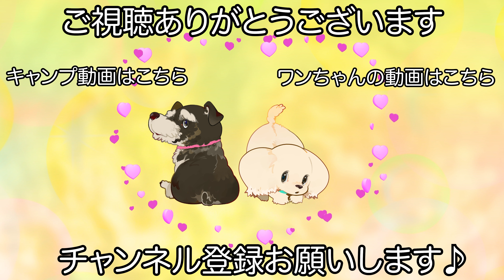ミニチュアダックスフンドのハイシニアの補佐付きトリミング✂︎（チェリーちゃん）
【犬　種】
ミニチュア・ダックスフンド

【シャンプー】
オーガニックトリートメントソープ

【オプション】
補佐

【コメント】
頑張るハイシニアのチェリーちゃんです♪

サロンをこよなく愛してくれているチェリーちゃんは少しお疲れの様でトリミング中に立つのが辛そうであった為、要所要所で補佐付きでトリミングをさせて頂きました！

本人は元気なのですが体が少しついてこれない様だったのでなるべく負担を掛けずにトリミングさせて頂きました♪